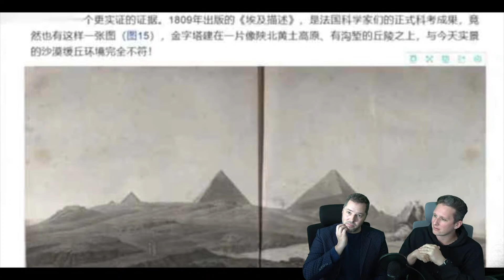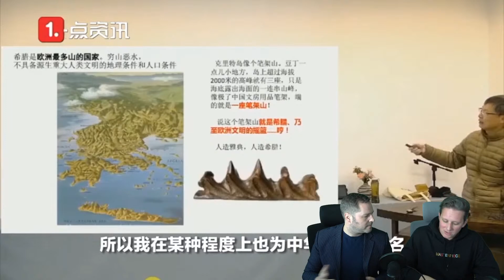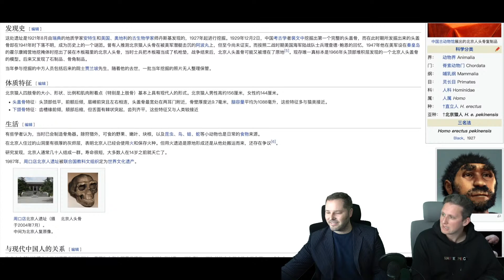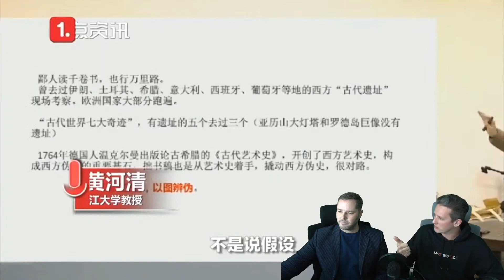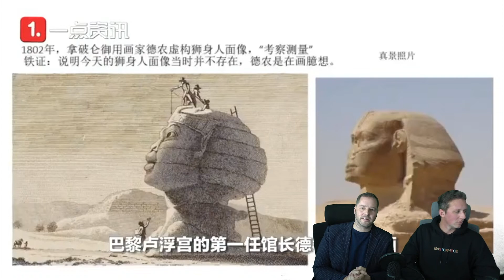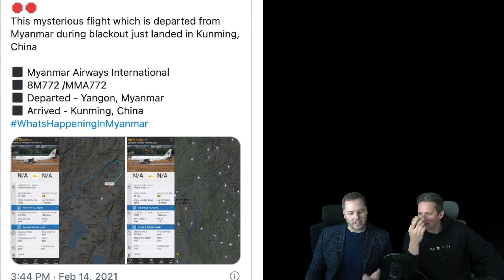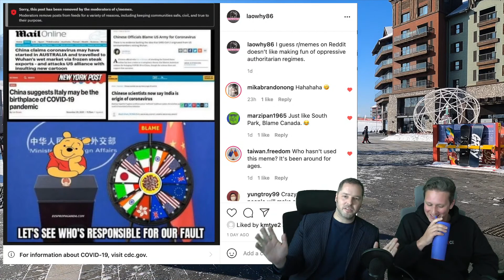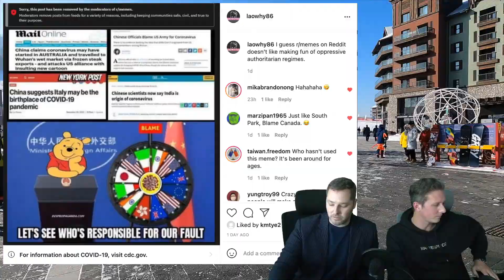China Rewrites History - Pyramids are Fake - Chinese Evolved Differently - Episode #49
Professor in China says all civilization is faked to make China look bad.
Peking man - Evolution
Vaccines in Taiwan
Myanmar and China
and more!

10,000 km. on motorcycles across China's unexplored northern provinces. The Russian border, Inner Mongolia, and even North Korea!